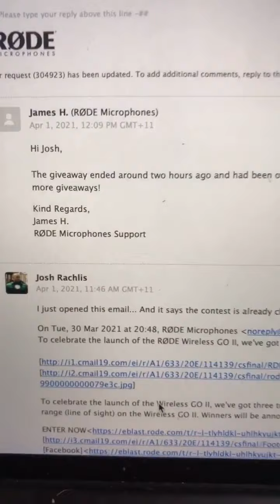IG Story | April 1, 2021